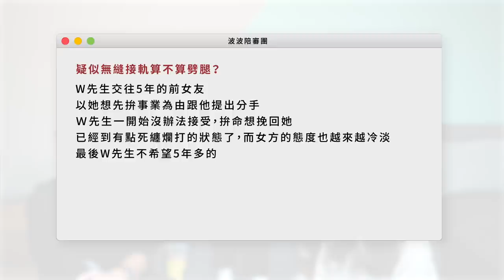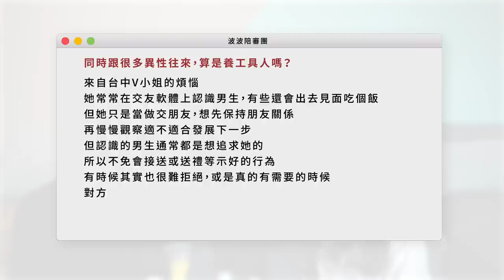放過吳鳳吧！當工具人落伍了～現在流行當貴人？！｜陪審團#4｜PopDaily 波波黛莉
吳鳳真辛苦，照顧小孩還要接鐵軌🥺
有工具人服務真好，真想要有自己的工具箱～🛠
00:00開場
00:32無縫接軌算是劈腿嗎？
03:57接受異性好處卻不交往算養工具人嗎？